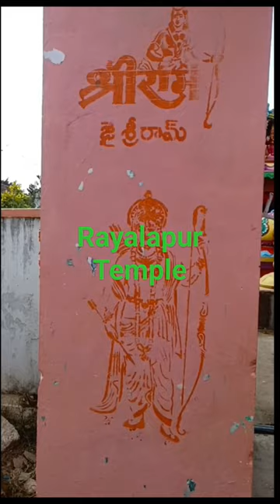Rayalapur Ramalayam//రాయలాపూర్ రామాలయం